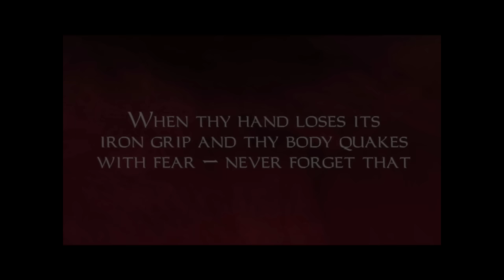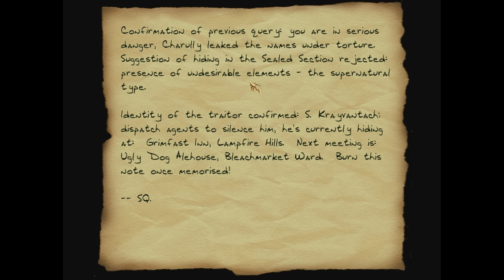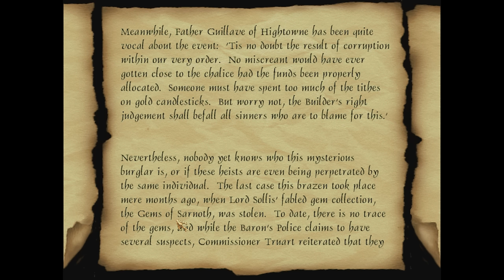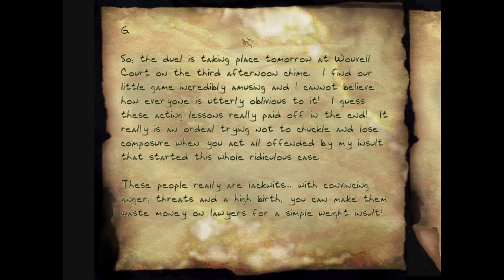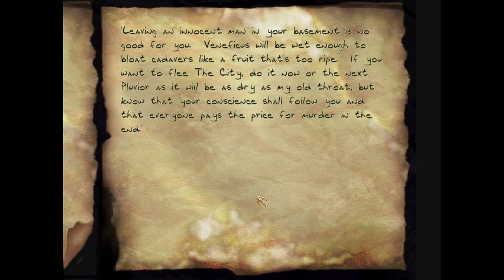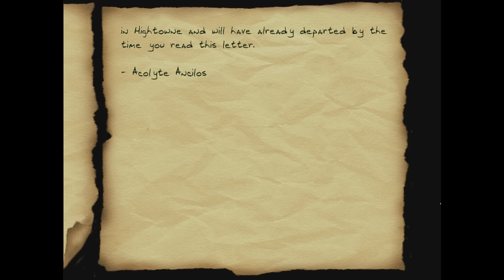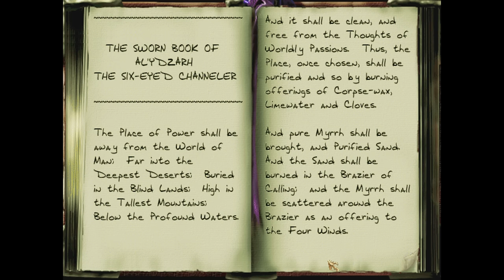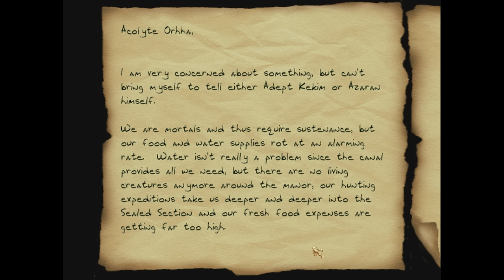Let's Supreme Ghost Thief - The Black Parade, Mission 5: The Brand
Fan mission campaign for Thief 1 by Feuillade Industries from 2023. This is a successful Supreme Ghost run of mission 5. Another very good undead mission, in the vein of The Haunted Cathedral. We skip only two small coins in the continuation of this splendid campaign. Have fun!

Feuillade Industries consists of DirkBogan, DrKubiac, FireMage, marbleman, Schlock, Prinxellier and skacky (project director).

The next Thief mission will be Patriot, Mission 8: Detective by Zontik.

No Ghost Challenge for this mission.

0:00 - Revisiting Death's Dominion
14:32 - Intro to The Brand
21:40 - Initial streets
1:09:31 - Over the barricades
1:36:18 - Hawtrey manor
2:15:20 - The branding
2:45:10 - Sewers
3:02:45 - Ending

- Klatremus